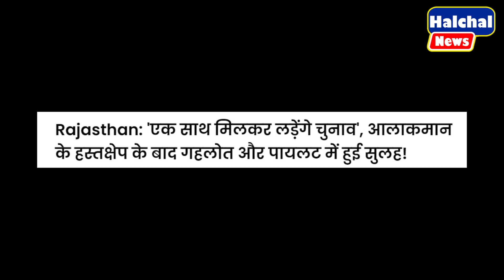राजस्थान में रंग लाई राहुल की मेहनत, एक हुए पायलट और गहलोत ....